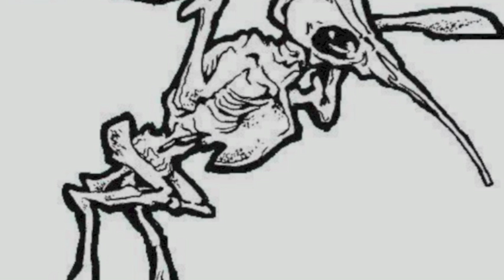hummingbird of death // goatmeal full 5 inch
hummingbird of death a band from boise, idaho.

tracklist:
extraordinary rendition
big time
tanning salon
green
dying others' deaths
red
battlet-ode
yr crew is stupid
life of man
blue
yellow
carpet diem
pointless
monarchy is the shit
food packet airdrop
do i know you?
staredown
no child left alive
utterly predictable
"from god's anus to yr mouth"